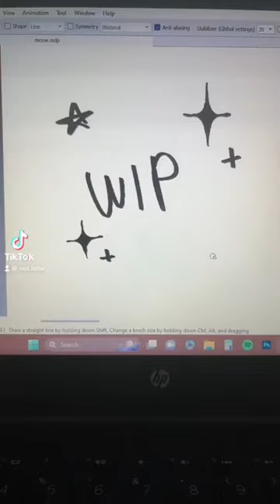Wip shorts art fyp